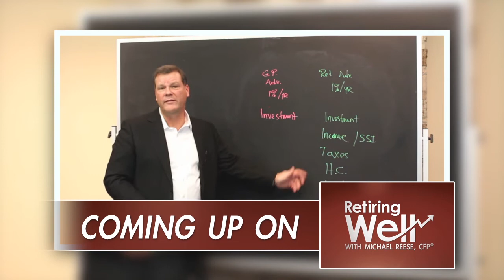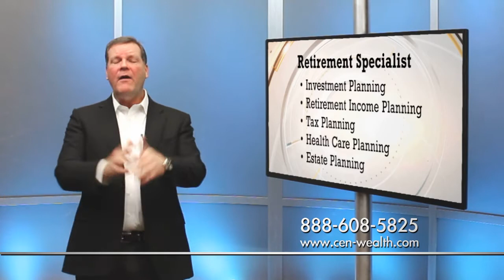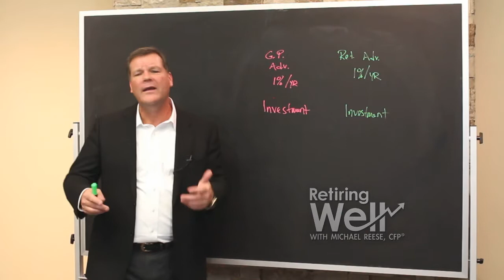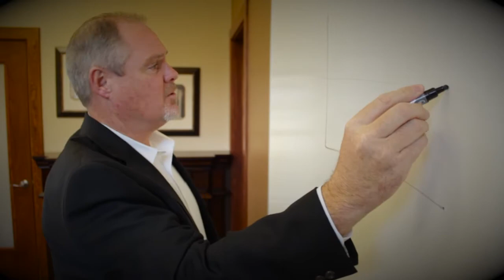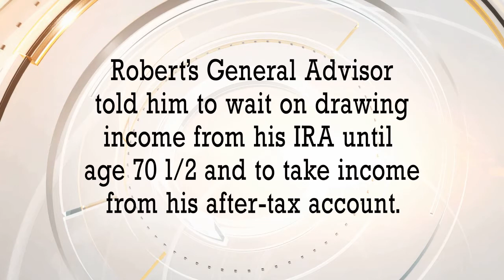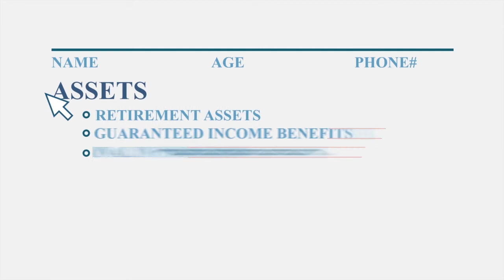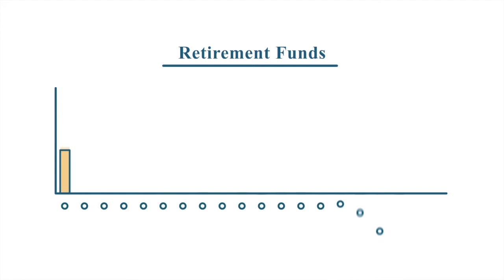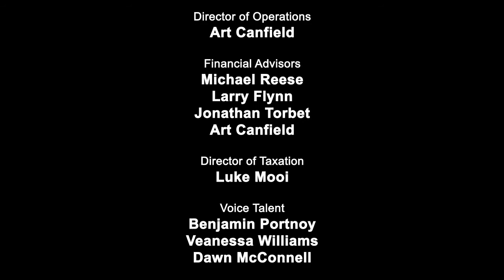Retiring Well, March 17, 2018: The Difference Between Financial Advisors